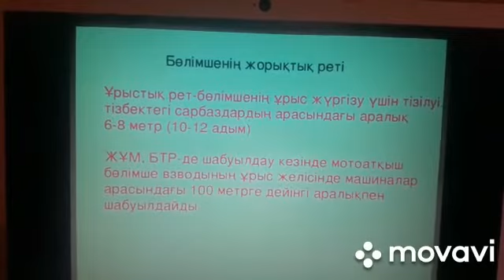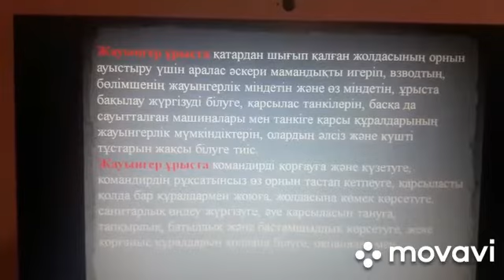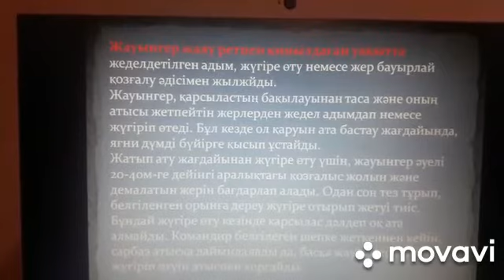Жауынгердің ұрыстағы іс әрекеті